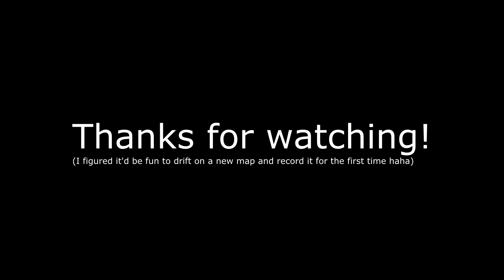GTA IV: Drifting through the mountains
So basically I decided to drift through this new map mod.. enjoy! the vehicle is a nissan 240sx.

Song names from the radio: tyler the creator - colossus , The raver (xilent remix)